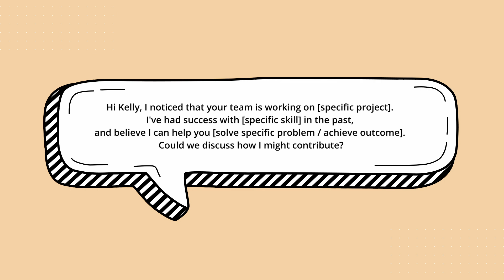How to Navigate a Career Change When You Need a Job ASAP | Practical Steps for Securing Income Fast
Are you feeling stuck and overwhelmed trying to change careers, especially when you need a new job ASAP? In this video, I’m sharing practical, actionable steps to help you secure an income quickly without derailing your career change journey.
I’ll walk you through the reality of career change, why it typically takes 2-3 years, and how you can strategically use “good enough” and “bridge” jobs to keep moving forward. Plus, I’ll show you how to leverage your existing network to land a job fast, all while keeping your long-term goals in sight.
Whether you're currently unemployed, worried about burning through your savings, or just need a job that supports your transition, this video is for you.

📥 Download my free guide: "Get Hired Fast! 5 Steps To Land Your Next Job While Changing Careers"

Timestamps:
0:00 - Intro
0:45 - Understanding the Reality of Career Change
3:00 - Defining ‘Good Enough’ and ‘Bridge’ Jobs
5:00 - How to Leverage Your Existing Network
8:15 - Final Tips and Takeaways
8:45 - Free Guide Download & Next Steps

// ALSO WATCH
1️⃣ Career Change Mistakes: are you wasting your time with these low-impact activities?

Facebook |  Iris Smyth Career Coach

// ABOUT ME
Hi, I'm Iris Smyth. I’ve navigated my own career change and know firsthand how stressful and overwhelming it can feel when you’re under pressure to find a new job fast. Through trial and error, I’ve learned that the path to success is rarely linear. Often it’s more about making smart, strategic moves that keep you moving forwards,  even when the bigger picture isn’t clear yet.

Over the years, I’ve helped others take those same steps, guiding them to find roles that not only meet their immediate needs but also align with their longer-term goals. My focus is on practical, actionable advice because I believe that small, intentional steps can lead to big shifts.

I’m here to share the insights I’ve gathered along the way, helping you navigate this transition with confidence and clarity.